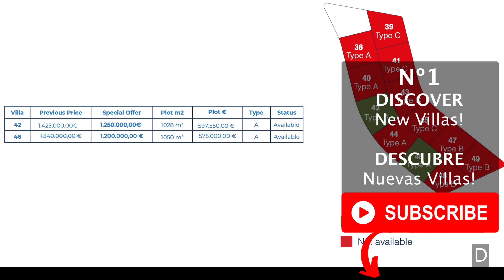👇Online Reservation of these Villas continues...【1.200.000€】✅ 🇬🇧🇪🇸🇩🇪🇫🇷🇷🇺 Reserve Now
Price and Details INSIDE this video • LUXFRESH ★★★★★

If you want:
▪️ Pdf summary
▪️ Exact location
▪️ Plans